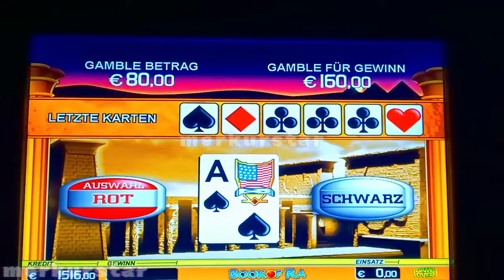Book of Ra💥10 EURO💥Spiele